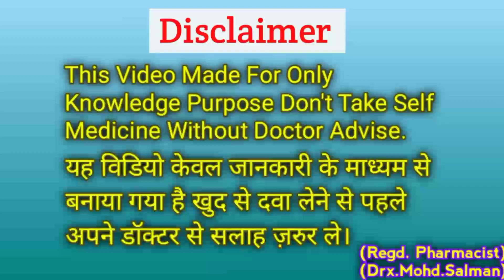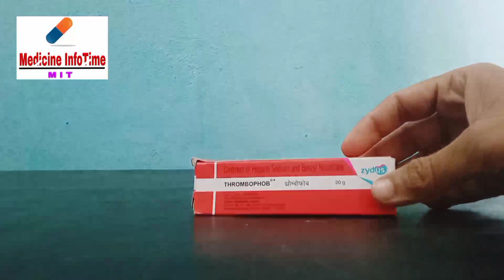THAROMBOPHOB Cream | Uses | Side Effects | Price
कोई भी सवाल हो।
आप कॉमेंट में पूछ सकते हो।

(Medicine InfoTime)

(Drx.Mohd.Salman